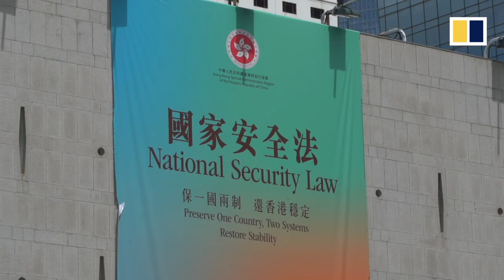Former Hong Kong bishop pessimistic about religious freedom as Beijing tightens grip on city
Hong Kong’s former Catholic bishop, Cardinal Joseph Zen Ze-kiun, said he is “pessimistic” about religious freedom after following a move by mainland Chinese authorities to enact a national security law in the city.